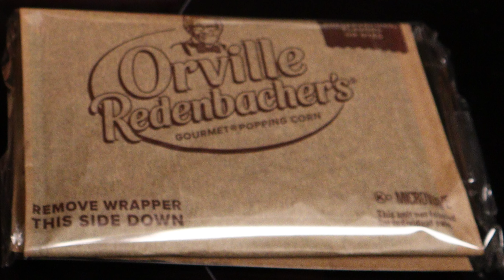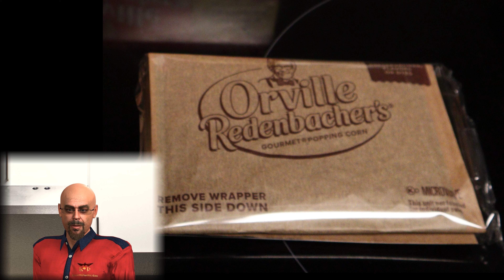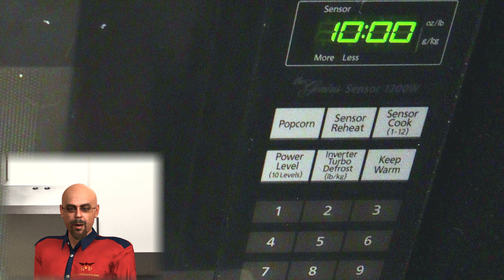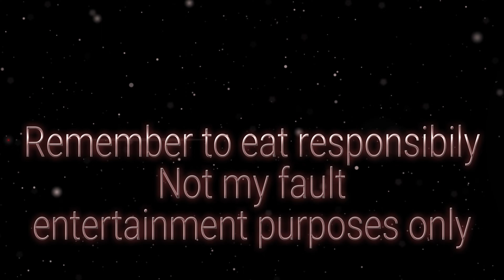Cooking the EZ Way:003: Level 1 Microwave Popcorn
A lighthearted approach to cooking without all the excessive fuss, and it cleans up in seconds!

Not responsible for what, how many or anything you eat.

Any and all products displayed during the photographic segments are selected because of preference.

In other words: Because I like ‘em!  They're what I actually use, and the most important reason: They're on hand!

00:00 Intro
00:15 What are we going to make?
02:32 What do you need?
03:17 Let's get Cooking!

Audiio tracks licensed:
Intro Song Name: Watch This   Artist Name: Jared Marc   License #: 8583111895